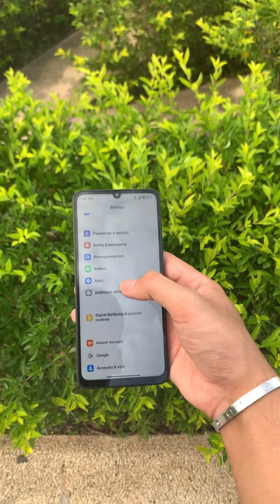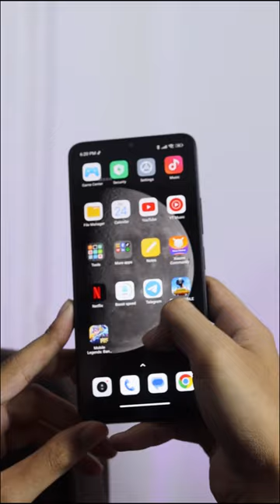ទូរស័ព្ទតម្លៃ 129$ [ Redmi 13C ] របស់ប្រេន Xiaomi | BUNHENG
Redmi 13C
🔥6GB+6GB / 128GB    តម្លៃ 129 ដុល្លារ
🔥8GB+8GB / 256GB    តម្លៃ 139 ដុល្លារ